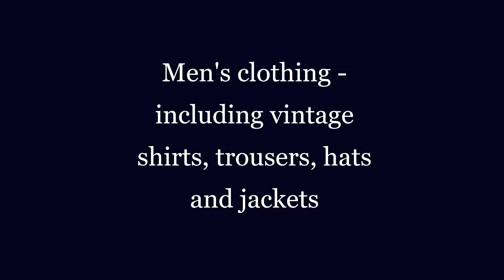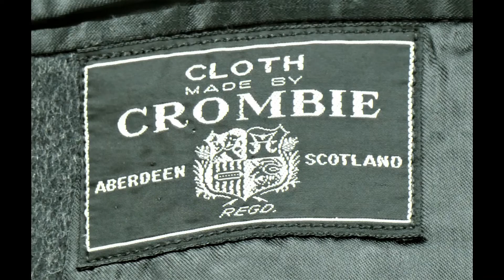Menswear included in Vintage clothing, accessories and posters in the Timed Auction til 25th April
A timed auction works a little differently to a live auction. You can bid anytime between now and when the auction closes on 25th April. If a bidder waits until the last few seconds to pop their bid in the Lot is paused, all bidders on the Lot notified and given 10 minutes to counter bid then the clock starts ticking again.
Please note there are fees involved - just as there are if margins if you buy a carpet or a coffee, the difference is we let you know what that is - the Hammer plus 20% plus VAT. There is also a fee for bidding through The Saleroom of 3% for a timed auction. Add those figures into the workings out and you'll decide how much to bid up to.
Goods are free to collect or you can pay for postage which is extra. Yes it seems like there's lots of extras but that's no different to anything you buy online companies include these costs to give a built in price but in an online auction they are calculated by what they are worth to the buyer not the auctioneer or the vendor other than as a guide.
This is an auction of used goods, for condition reports please email by following the link on the Lot in question.

Thanks.